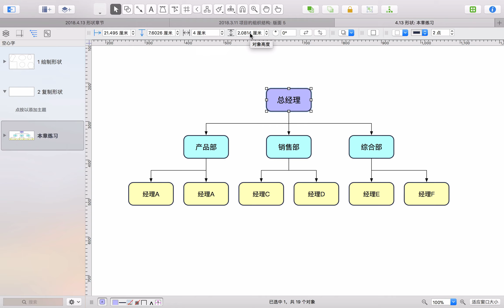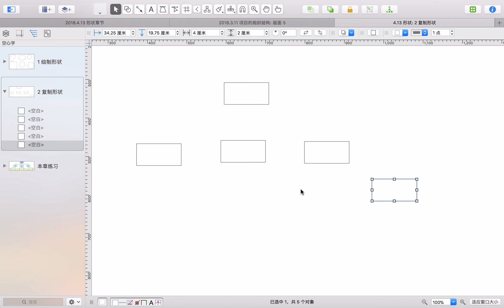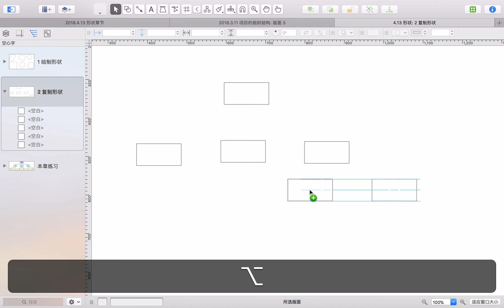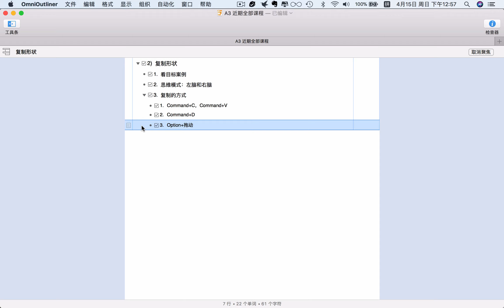OmniGraffle for Mac 教程-10-复制形状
讲解在OmniGraffle中如何复制形状